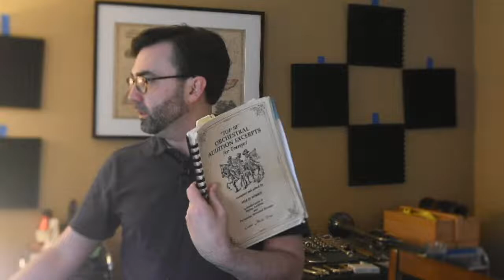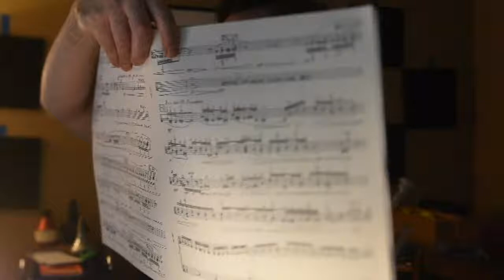Friday Masterclass #6 (actually #6)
Practicing all kinds of things!  From orchestral excerpts to piccolo to anything!